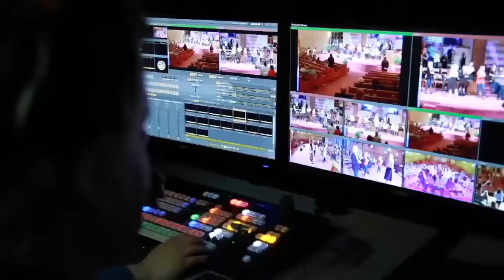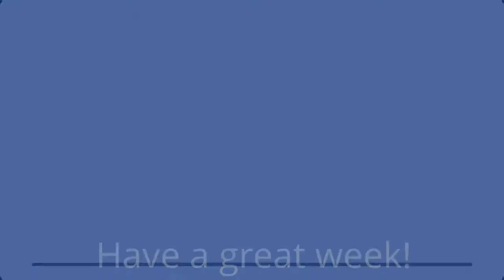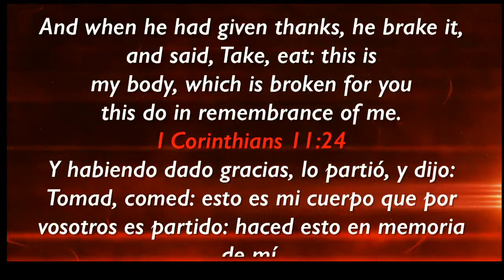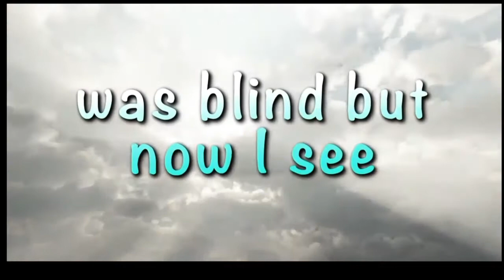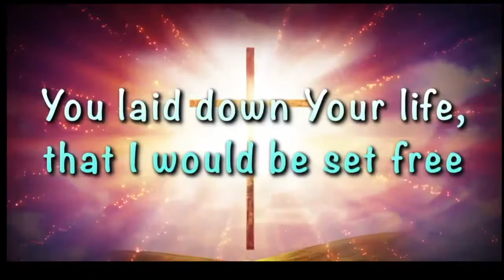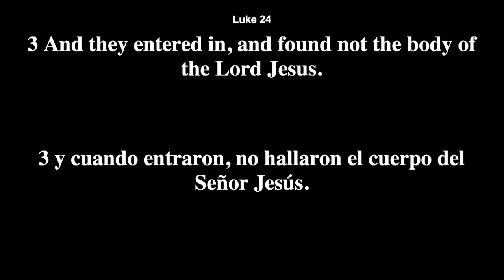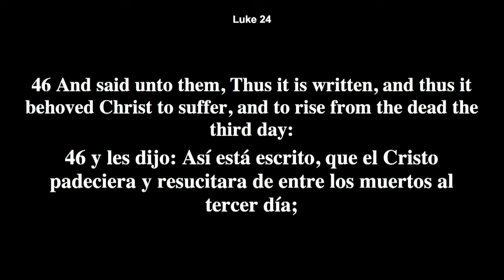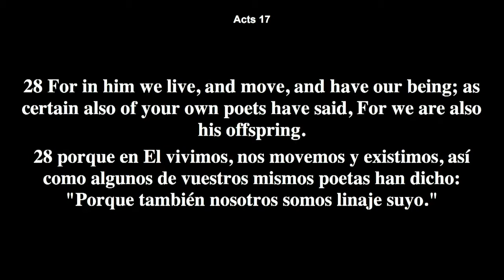4-9-17 Pastor Ray Phillips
4/9/17 11am
Stratford Heights Church of God
4419 Nelson Rd.
Sunday Service Times:
8:30am, 10:45am, & 6:00pm